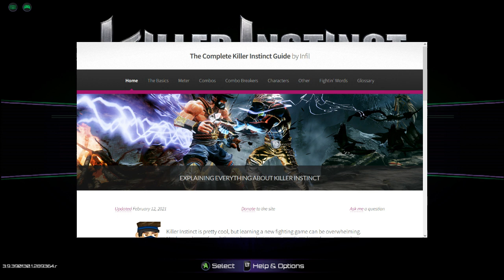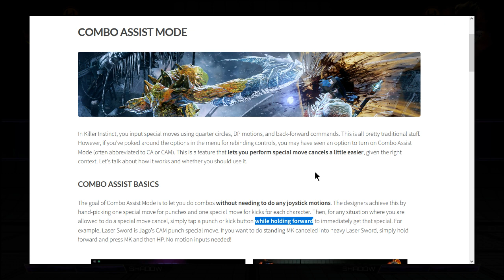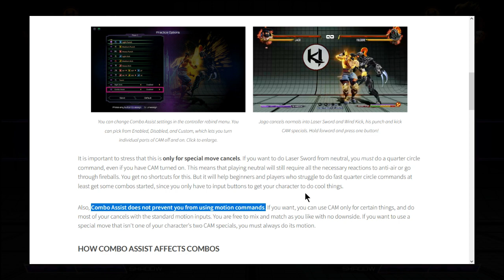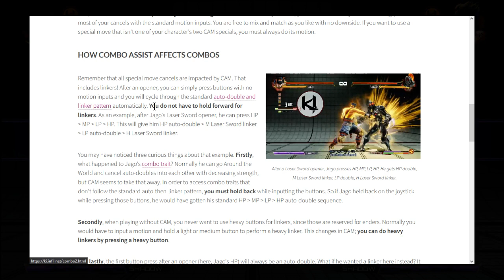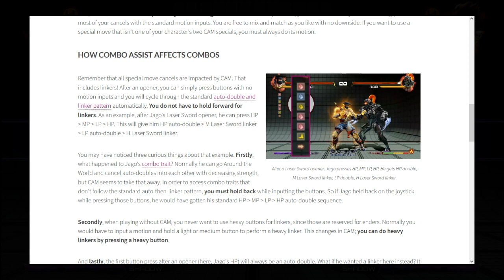Joe's Kinda Ghetto Killer Instinct Tutorial, 6/13/2022